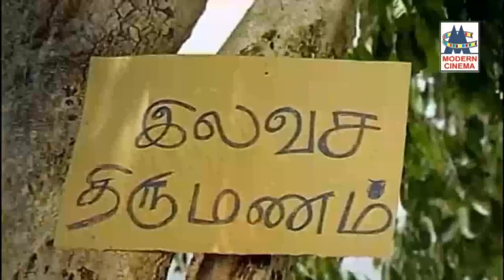Minmini Super Hit songs மின்மினியின் கொஞ்சும் குரலில் கேட்க இனிமையான இளமையான பாடல்கள்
மெதுவா தந்தி ...
அம்மன் கோயில் ...
அன்பே வா ...போன்றுள்ள இனிய பாடல்கள் அனைத்தும் கேளுங்கள்